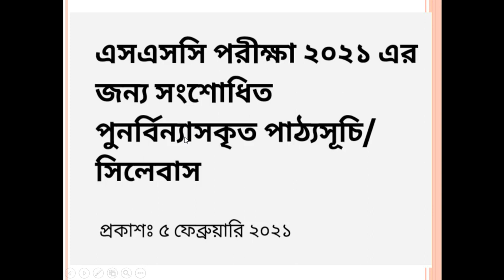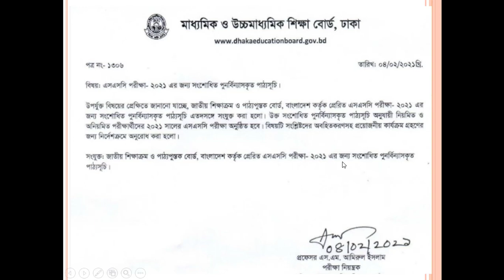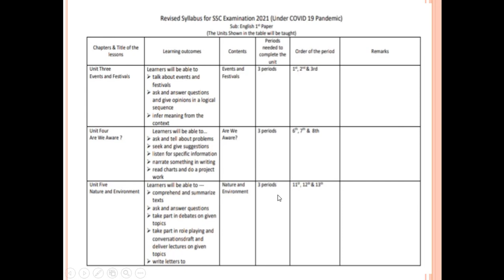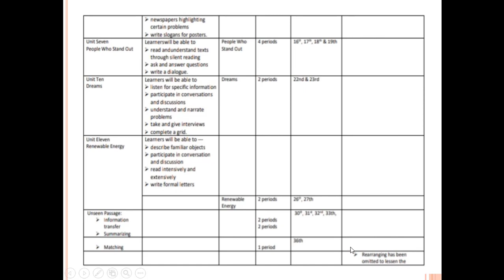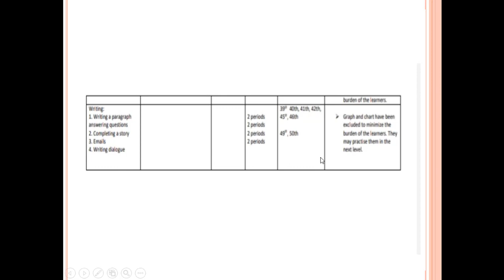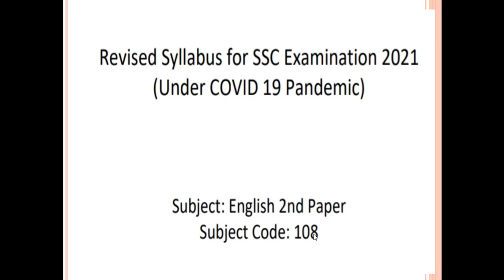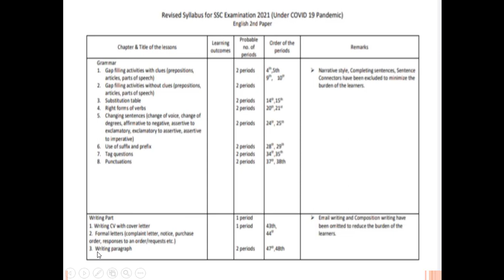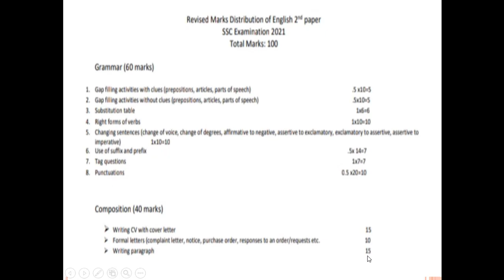Syllabus for the SSC/Dakhil Exams-2021. Good news for the SSC/Dakhil Examinees. *New Tips*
Syllabus for the SSC/Dakhil Examination - 2021. Good news for the SSC/Dakhil Examinees 2021. *New Tips*
This video is about the Short Syllabus  for the SSC/Dakhil Examination - 2021. Good news for the SSC/Dakhil Examinees 2021. Everybody should know it.